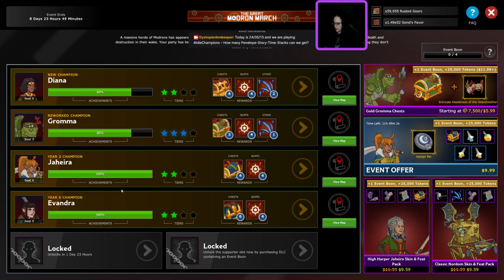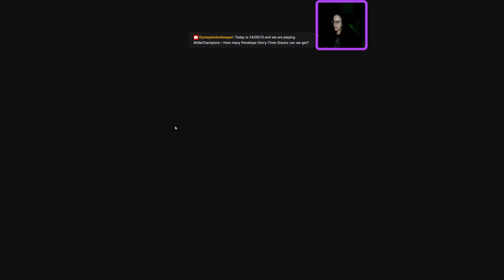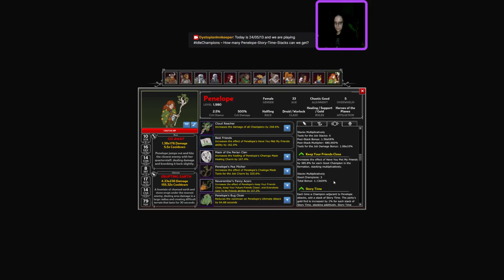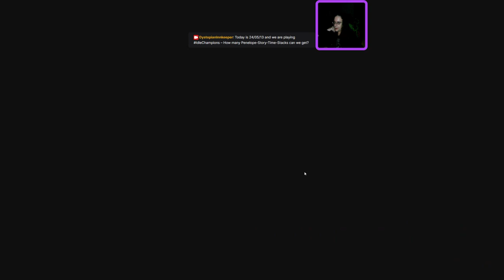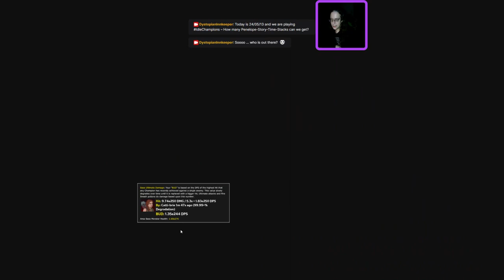Idle Champions - How many Penelope-Story-Time-Stacks can we get? (spoiler alert!)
Yes. We maxed Penelope's Story-Time-Stacks at 1 Billion. And broke the wall of area 1400 after the stream. Yay. Love it!